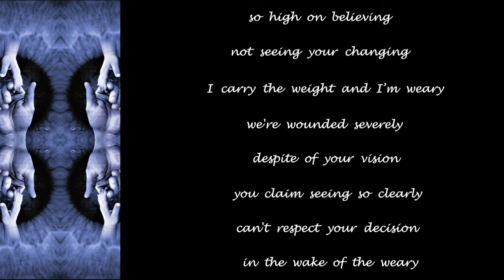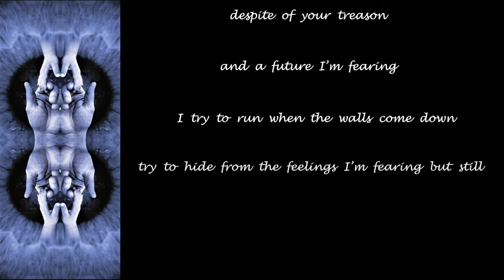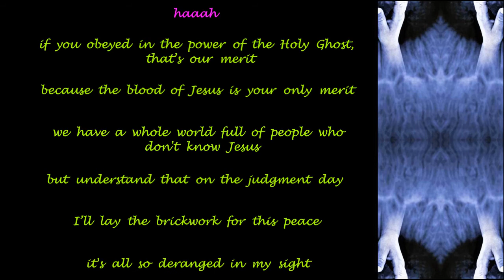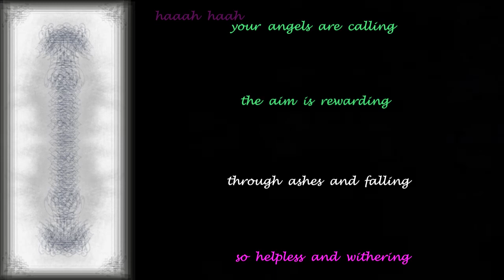Evergrey - In The Wake Of The Weary - 2004 - Lyric Video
Made this Lyric Video for ''In The Wake Of The Weary'' from the album ''The Inner Circle'' (2004)!!

Evergrey Official Youtube: @evergreyofficial